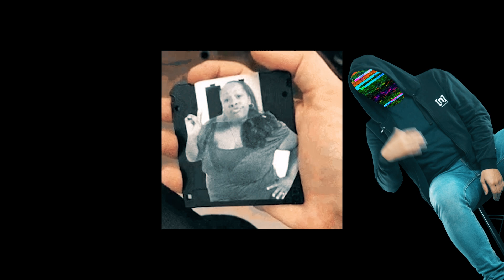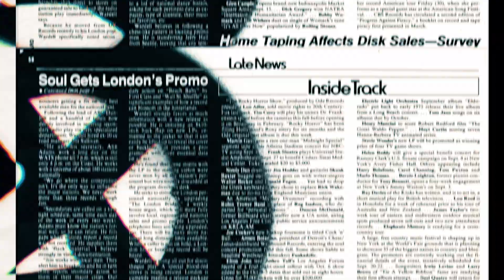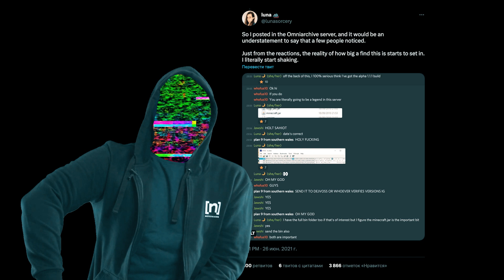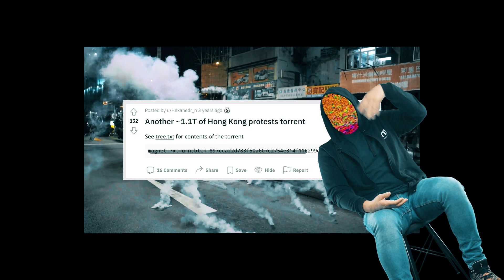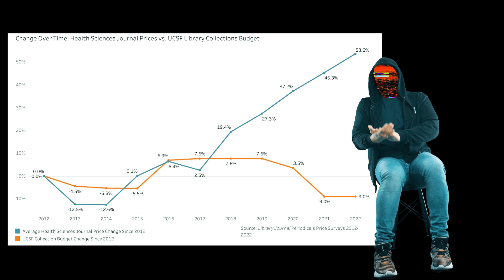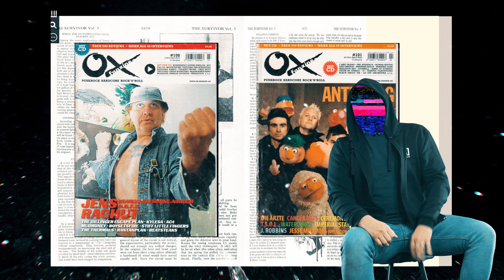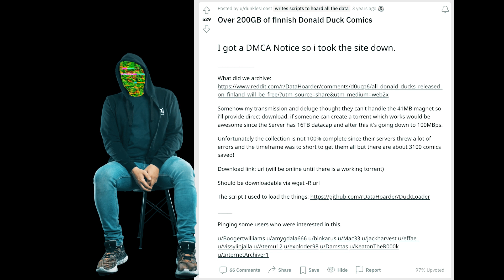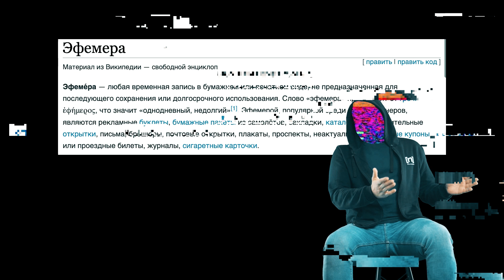ДАТАХОРДЕРЫ - Кто Они и Зачем Скачивают Весь Интернет [netstalkers] Data Hoarders - архиваторы сети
Зачем маньяки информации скачивают даже спам рекламу, почему это важно, хактивизм, психоз или безобидное но странное хобби.
здесь сейчас, нетсталкер, все дела